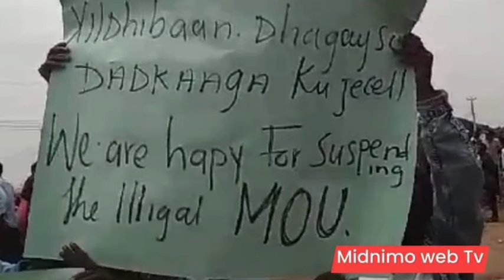GUUL AWDAL STATE BEELAHA SAMAROON & CIISE DAGAAL KA DHAN MUUSE BIIXI KU DHAWAAQAY HUB CULUS & GADIID